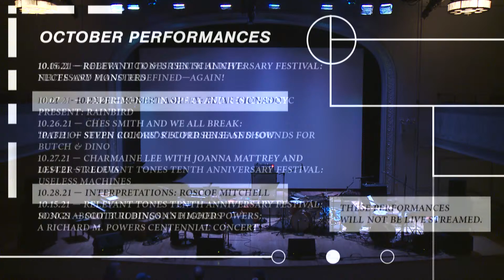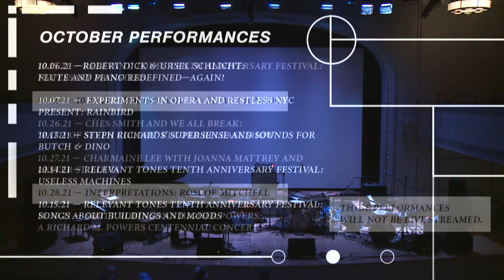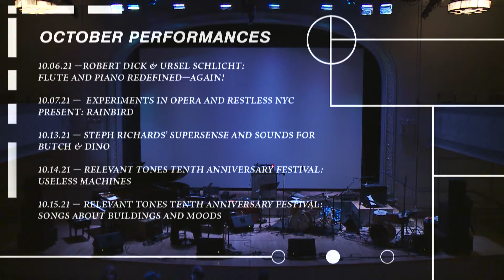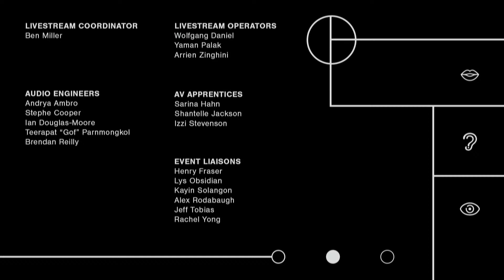Steph Richards’ Supersense and Sounds for Butch & Dino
Steph Richards is no stranger to challenging listeners’ expectations, helping them hear things they might not have previously imagined with experiments that range from playing underwater to incorporating a carousel into one of her compositions. But the trumpeter, composer and bandleader is pushing in a still more unusual direction with Supersense. Along with a trio of fellow all-star improvisers—James Carney, Brandon Lopez, Max Jaffee, and Kenny Wollesen—Richards taps acclaimed multimedia artist Sean Raspet to create singular, abstract scents embedded into the concert programs, using scent in a way to prompt musicians and the audience that avoids language and representation completely.

“What if I could create an experience where listeners felt even closer to the music by acknowledging other senses?” says Richards, alluding to the extra-musical elements of live performance that have been missing since the pandemic hit. She hopes that by playing to more than one sense, listeners will be drawn into the music more fully. “It’s meant to live in abstract wordless space,” she concludes. “One where we’re not exactly able to define where we’re traveling and what we’re feeling, but where we can be swept away by sensation.” This multi-sensory show begins with a film created by filmmaker Vipal Monga.

The second part of the evening shares music dedicated to the late J.A. “Dino” Deane and Lawrence D. “Butch” Morris, both purveyors of the pioneering Conduction approach that Butch coined and created. A longtime collaborator with Dino (they released a duo record in 2018) and a years-long performer under Butch, Steph picks up the baton in their honor to conduct an ensemble of deeply creative and beautiful Conduction collaborators including Brandon Ross, Doug Weiselman, Sarah Schoenbeck, and other special guests.

Steph Richards – trumpet, conductions
James Carney – piano
Brandon Lopez– bass
Max Jaffe - drums
Kenny Wollesen – drums, wollesonics
Brandon Ross -- guitar
Amy Cimini -- viola, electronics
Doug Wieselman-- clarinet
Sarah Schoenbeck --bassoon